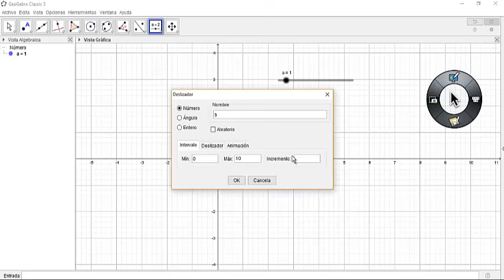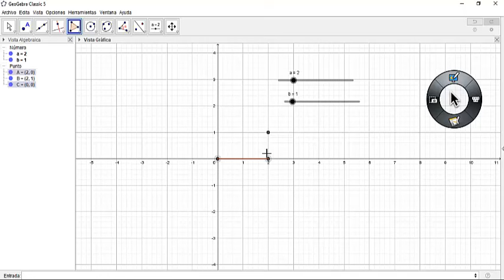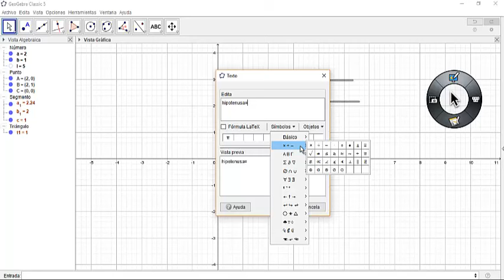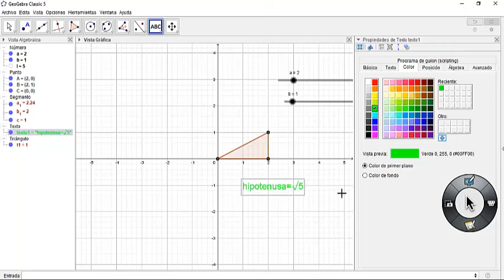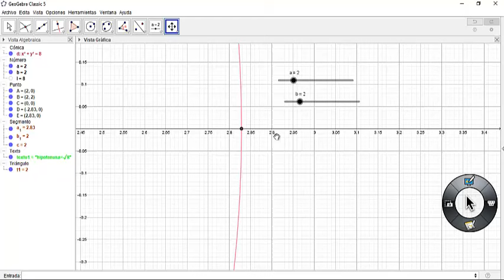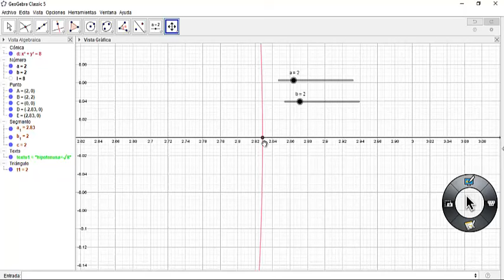Representación de irracionales con Geogebra